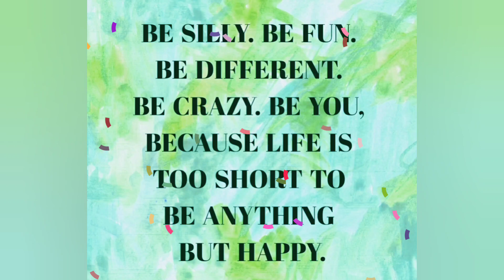SELF MOTIVATIONAL QUOTE 💜